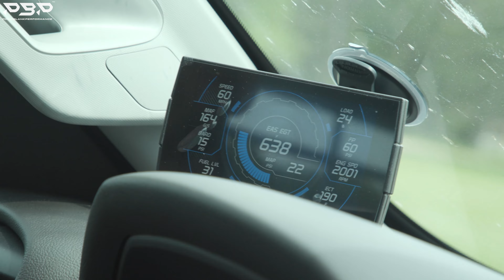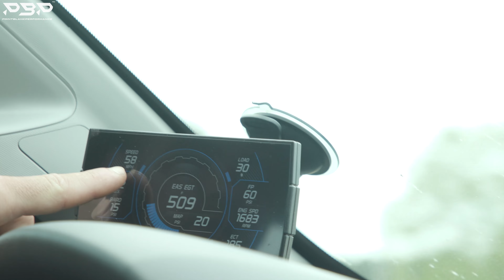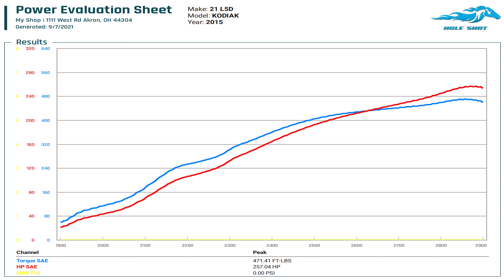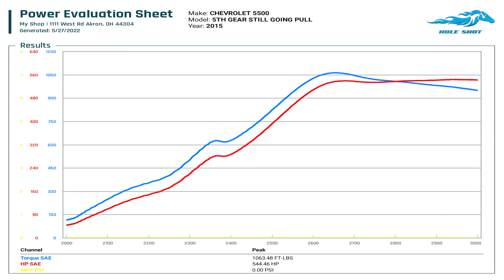L5D DURAMAX NEEDED AN EXTRA 592 LB-FT OR TORQUE!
Today on the PBP Channel we focus on the L5D KODIAK trucks ( 4500 , 5500 , 6500 )! From the factory we were highly disappointed in performance, mileage and Towing ability! Have we made up our mind to sell our Tow rig or are we looking to add another KODIAK soon to the Shop?! Watch now our D1 Hp package in action topped off with a 4 tire Dyno Run

“ Please note our goal is to provide the best customer service experience for products we sell and manufacture only. We do not offer support for other companies lack of customer service.”

Thank you for building with PBP a USA company